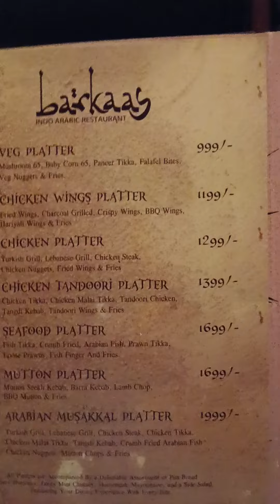INDO-ARABIC RESTAURANT 😋 'BARKHAAS' || MANDI || BEST NON-VEG FOOD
INDO-ARABIC RESTAURANT 😋 'BARKHAAS' || MANDI || BEAT NON-VEG FOOD

Barkhaas is a Indo-Arabic Restaurant which is famous for its Mandi dish and lip smacking and mouth watering Middle Eastern Cuisine or Arabic food.

It has 3 outlet in Lucknow -
Gomti Nagar - Sahara Plaza, Vikas Khand, Gomti Nagar Lucknow.
Hazratganj - Sapru Marg, Hazratganj Opposite Shakti Bhawan Lucknow.
Aliganj - Sector A Chandralok Colony, Aliganj Lucknow.

So I hope you liked this video and my efforts and you will also enjoy at this place.